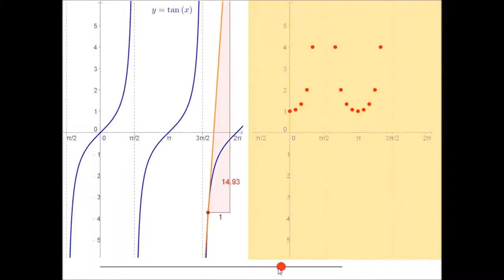互動及視覺微積分 Interactive and Visual Calculus：tanx的微分